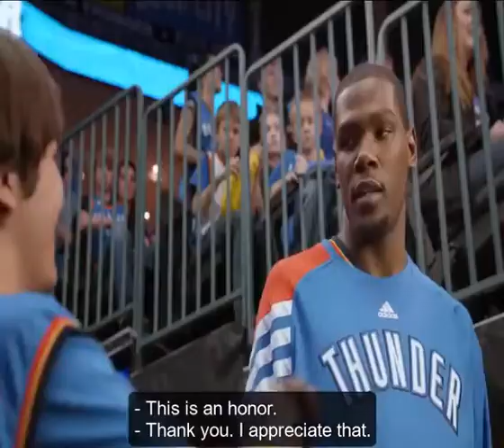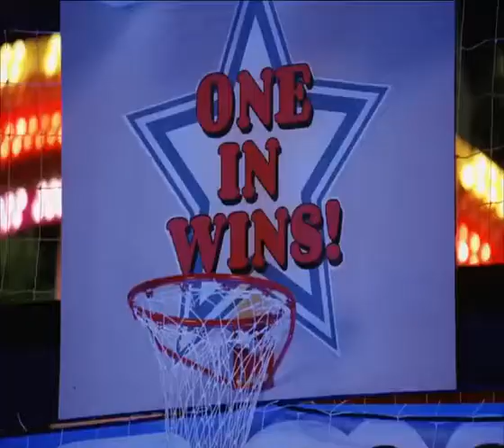Touch your idol | Thunderstruck movie scene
Thunderstruck full movie in hd

watch online from tinyzonetv.to